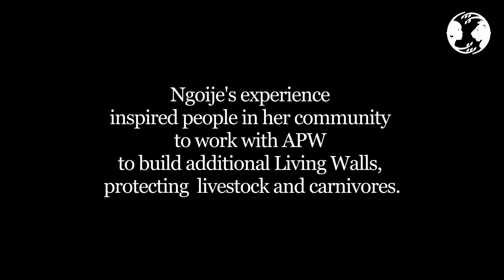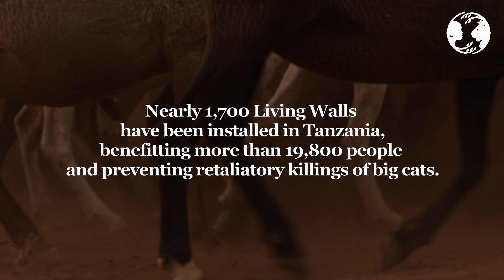Living Walls: Protecting the Futures of People & Big Cats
Ngoije lives in the arid lands between Lake Natron and Mount Kilimanjaro, alongside a gully separating her homestead from the forest – where big cats would emerge in the dark to attack her livestock. The looming threat of wildlife conflict wasn’t only about her livelihood but also her wellbeing, with daily life (and long nights) consumed by what she describes as “chaos.” Everything changed with a Living Wall.

Credit: Emmily Tunuka/African People & Wildlife